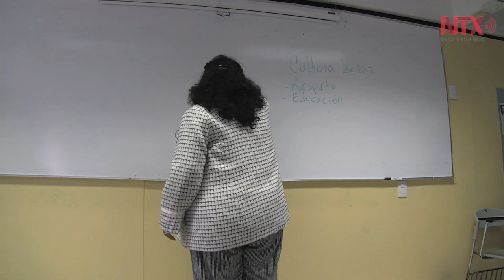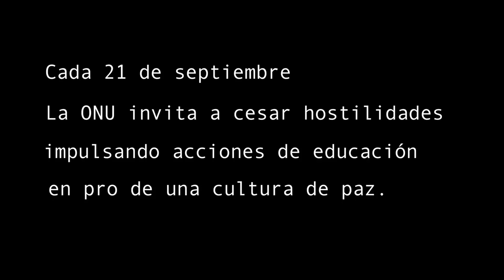21 de septiembre, Día internacional de la Paz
En estos momentos en que la violencia se ha apropiado de muchos aspectos de la vida cotidiana, es necesario revisar las formas de comportamiento y actuar entre personas, pueblos y países, para generar y promover una real cultura de paz